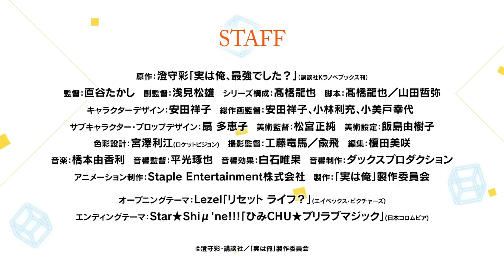Jitsu wa Ore Saikyou deshita На самом деле я был самым сильным Трейлер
Трейлер аниме-сериала "Jitsu wa Ore, Saikyou deshita?" (На самом деле, я был самым сильным?), который делают по ранобе-первоисточнику.
Жанр: Комедия, Приключения, Романтика, Сёнен, Фэнтези

Назвали полную дату премьеры - с 1 июля.
Над сериалом работает студия Staple Entertainment.

Описание: Парень перерождается в другом мире, чтобы прожить обещанную ему мирную и тихую жизнь. Ребёнком его бросают в лесу за столь низкий уровень магической силы, который нельзя даже измерить. Что же ему нужно сделать, чтобы наконец достичь той самой мирной и спокойной жизни, которую он так желает?